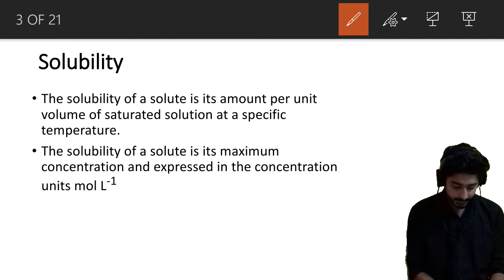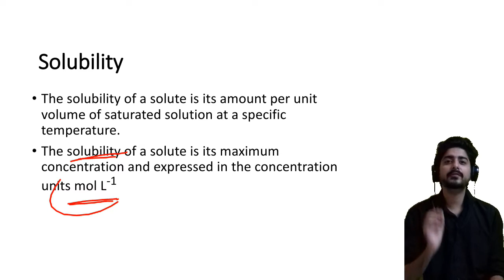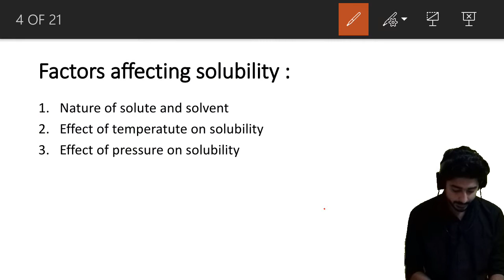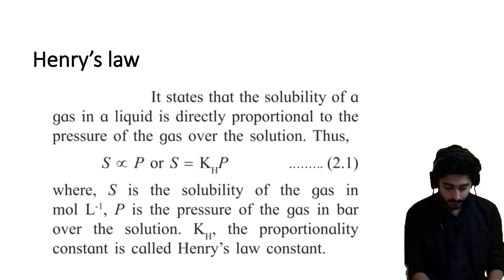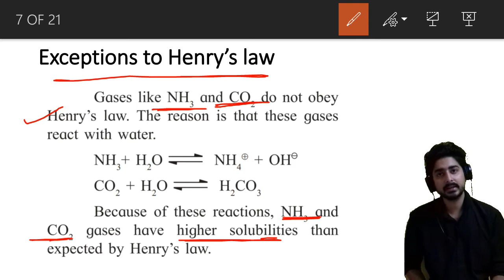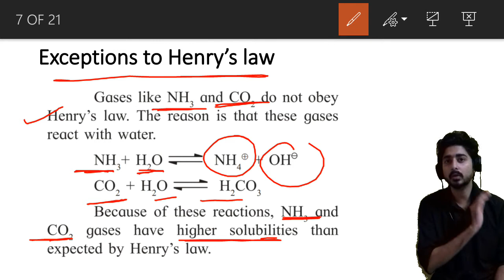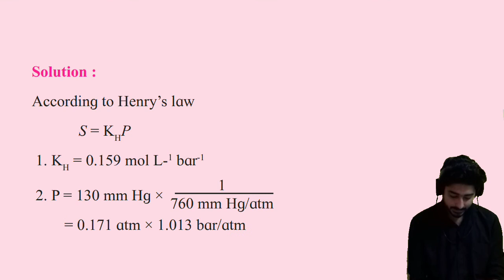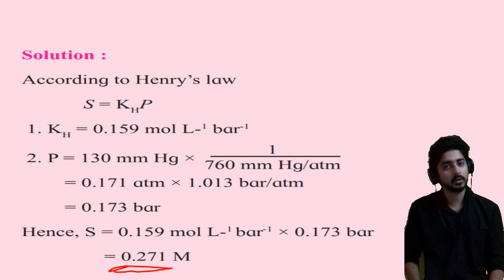Solution and colligative Properties Class 12 Important 2020 | Henry's Law | Solubility |Avinash Sir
Hi, I'm "Avinash Sir" . This is my channel about Education and that you can use to grow your knowledge related to your study

My channel publishes videos that focus on chemistry Subjects. If that sounds like it could be helpful for you, please join me!

Supramolecular Chemistry | Host-Guest Chemistry | M.Sc Organic Chemistry | Avinash Sir | MU